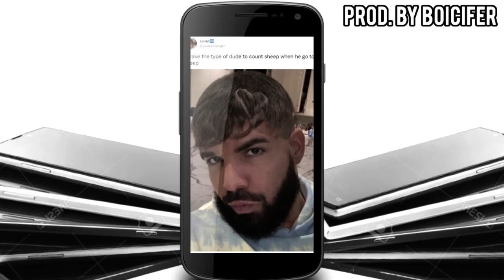Drake gets an Android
studio right in my samsung